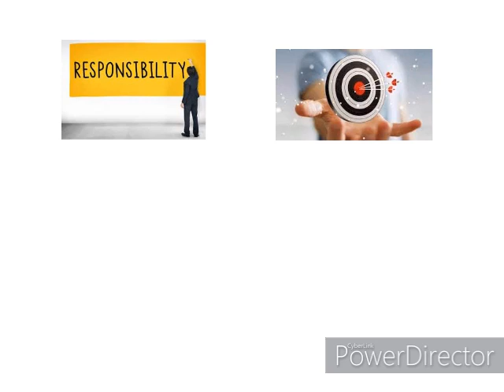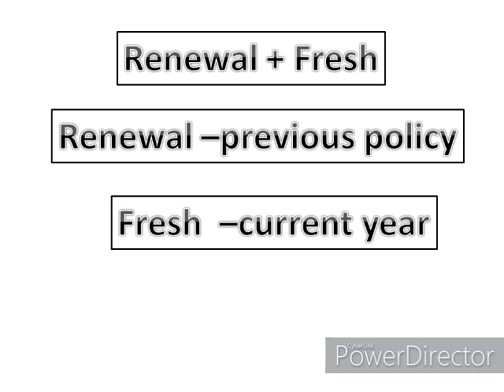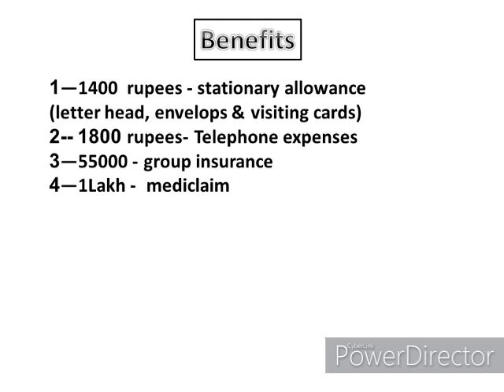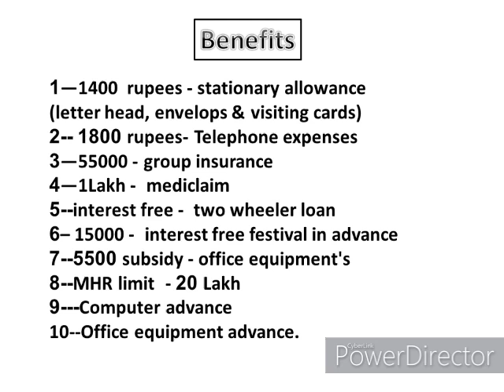BM CLUB membership क्या है? इसको पाने लिए कितना business ज़रूरी हैं? BM क्लब के क्या क्या फायदे हैं।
Hi
1. MAD-S Pu Synthetic Leather Laptop Bags Stylish Office Laptop Bag For Men
2. K8 Wireless Microphone for YouTube
3.  Dell Inspiron 5430 13th Gen Laptop,
4. Lok Vyavhar in Hindi : (लोक व्यवहार) (Insurance Agent Must Read )
5. Amazon Brand - Symbol Men's Regular Shirt
6. High-Back Chair for Office & Home
7. Smart Standard Multi-Purpose Laptop Table with Dock Stand